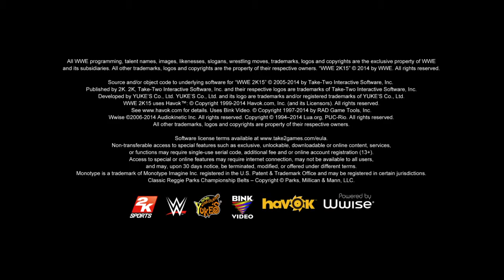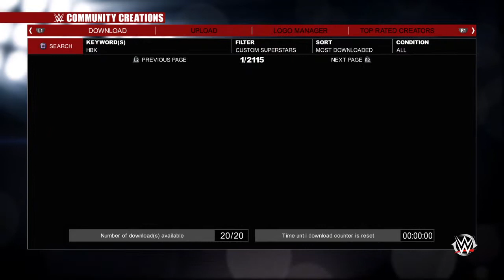WWE 2K15 ic t mach